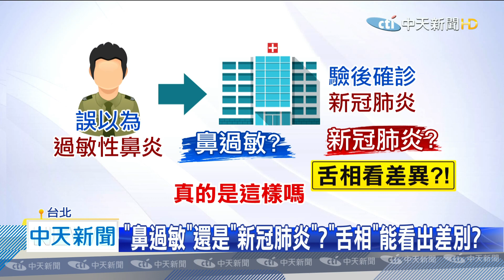20200501中天新聞 「鼻過敏」還是「新冠肺炎」？「舌相」能看出差別？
日前磐石鑑上爆發確診案例，當時就有官兵誤以為自己是過敏性鼻炎，沒想到擴大採檢後，竟然確診。這讓不少民眾感到疑惑，到底該如何分辨是「鼻過敏」或「新冠肺炎」？有中醫師說，能用「舌相」(也就是舌頭、舌苔顏色)看出差別。但疫情中心專家明白地說，證實體內病毒存在與否是關鍵，光看「表徵」，而沒有其它證據，無法百分百證實確診。